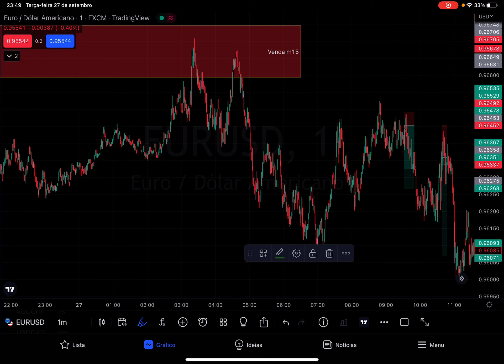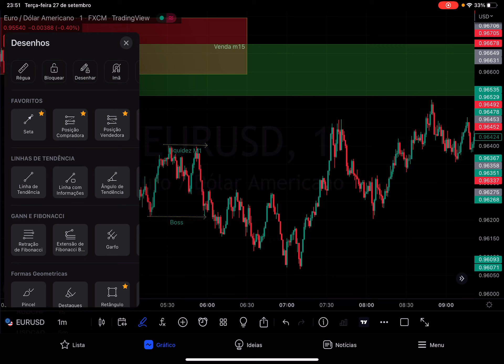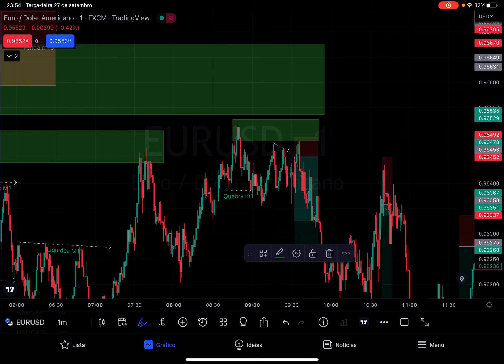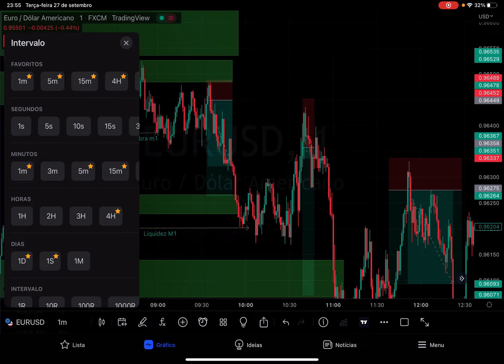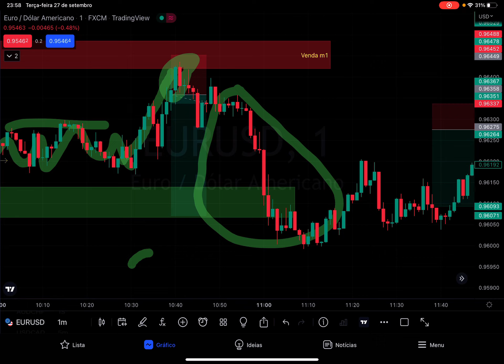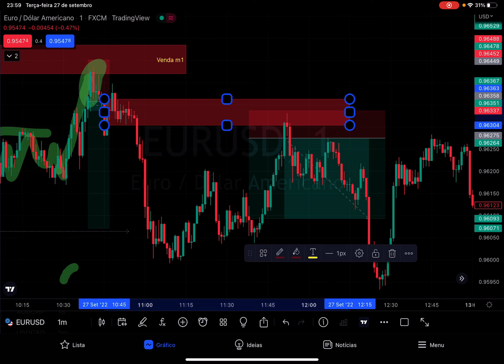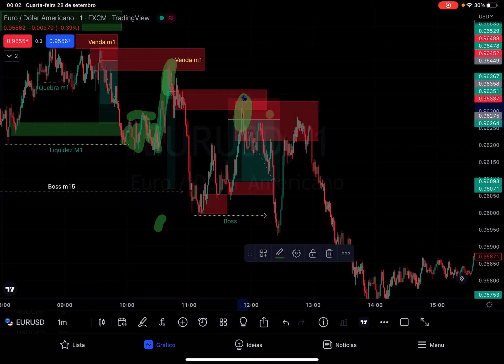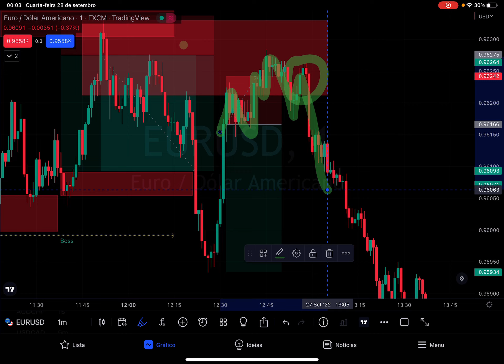Revisão de mercado EUR/USD